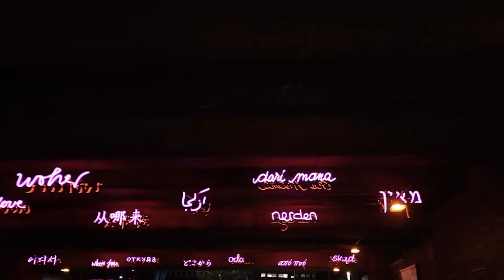VfL Bochum (Trailer) Personalisierte Videos by InnoMotion / Materna TMT